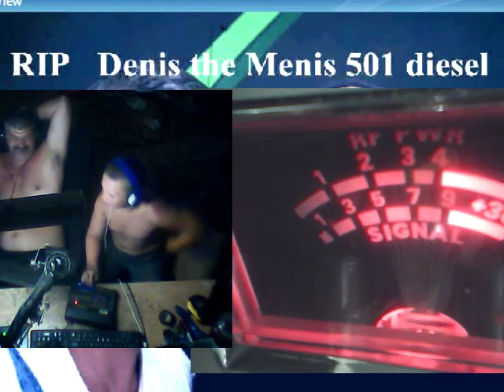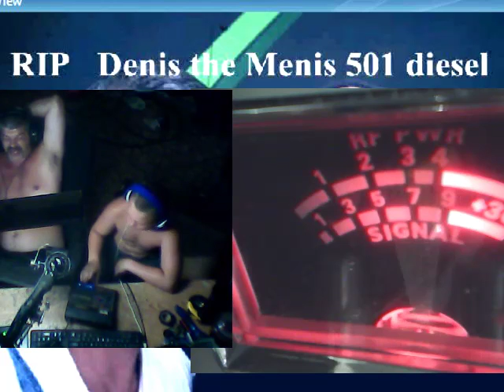Audioman288 &188 audio boy